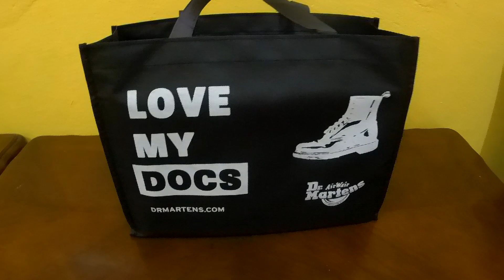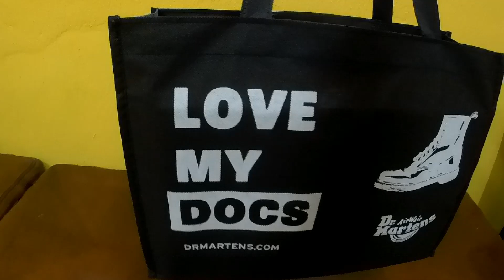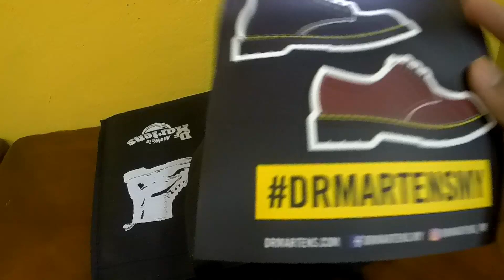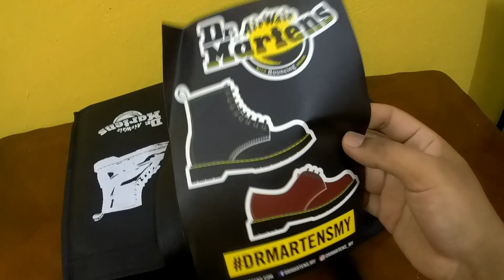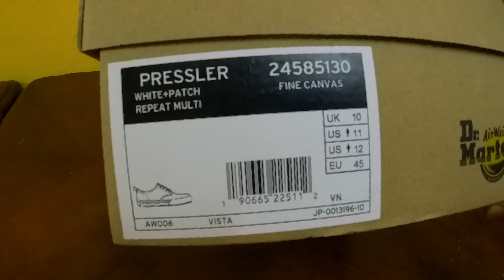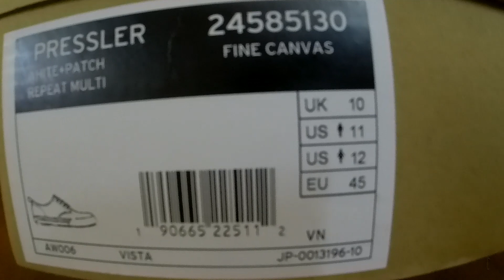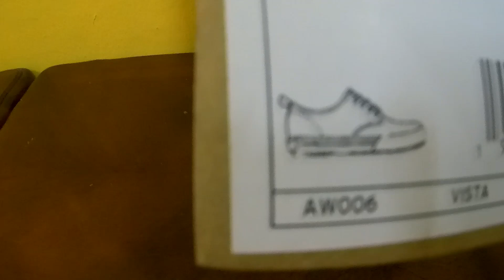Kasut Baru Dari Dr. Martens Pressler Beli Kat Sunway Pyramid Review!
Hello guys, welcome to another vlog and today I review Dr Martens shoes that I bought at Sunway Pyramid Petaling Jaya Selangor. They have Official Dr Martens shoes store there and do crazy sales until 2th June 2019. I bought this Dr Martens Pressler very reasonable price and I am very satisfied with this shoes.  I hope you guys enjoy this video as we do. Peace.

This Video Cast Instagram:
1 – WAN_FIRDAUS17
2 – SLAYERLOTD